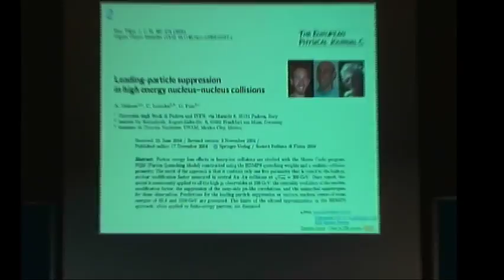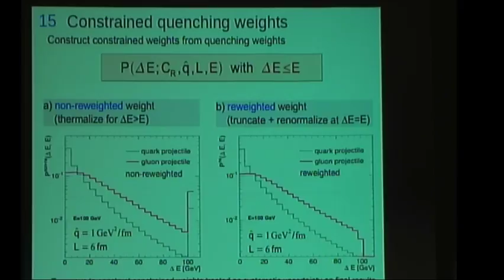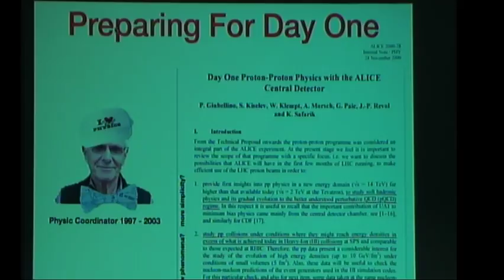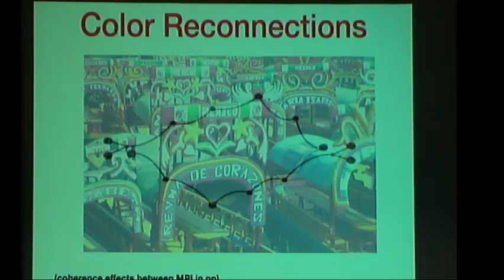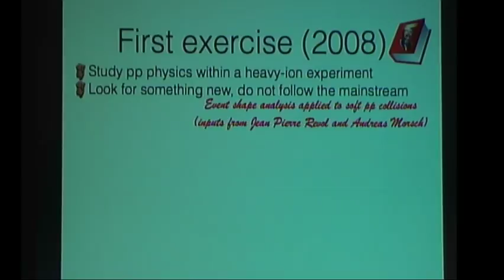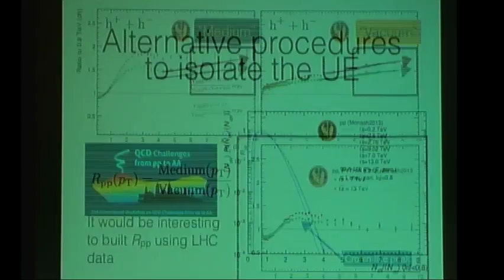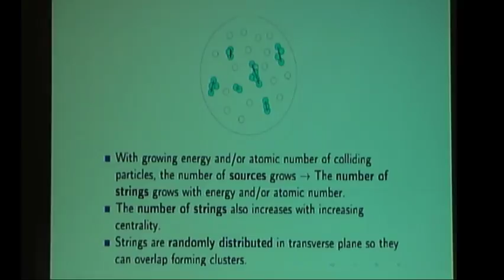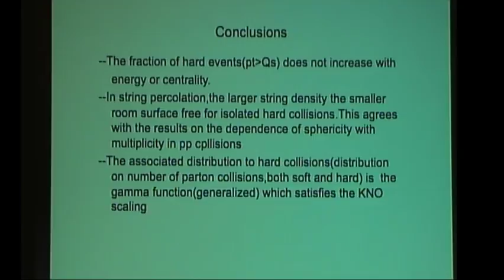Simposio en honor al Dr. Guy Paic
30 de Octubre de 2017
9:30 a 20:00
Auditorio Marcos Moshinsky ICN
Organiza: ICN-UNAM, BUAP, Red ALICE